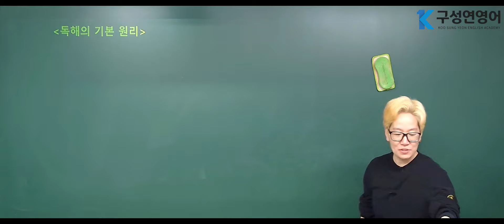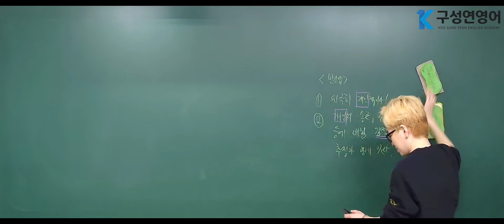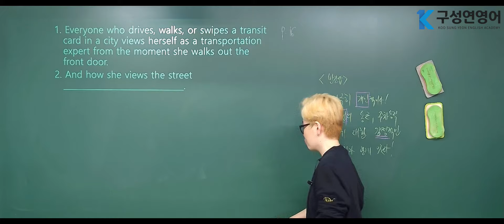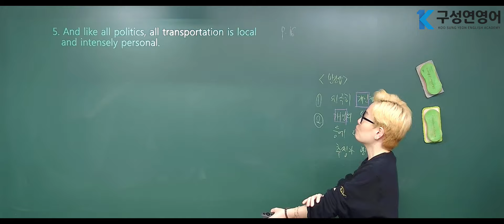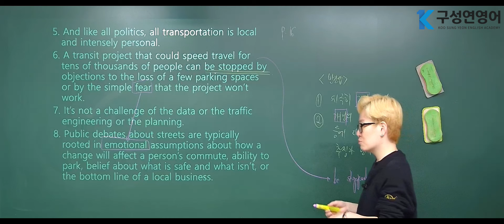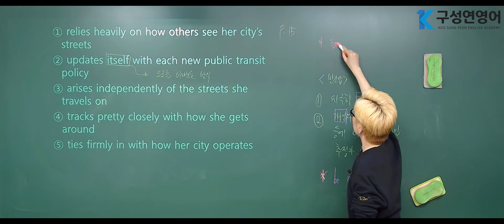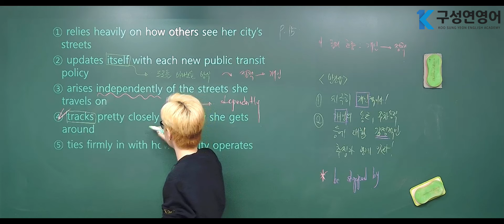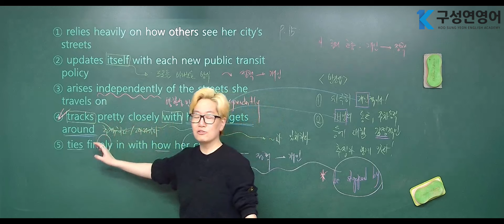6강. 2024학년도 대학수학능력시험 34번 빈칸추론 문제(정답률 25%)구성연 CAT 강의(수능 영어 기출 분석) (아세라(Ashera) for 2025)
이번 영상은 구성연 영어강사의
시리즈물로 구성된 유튜브 인강 다섯 번째 시리즈인
구성연 CAT 강의(수능 영어 기출 분석) (아세라(Ashera) for 2025)입니다.